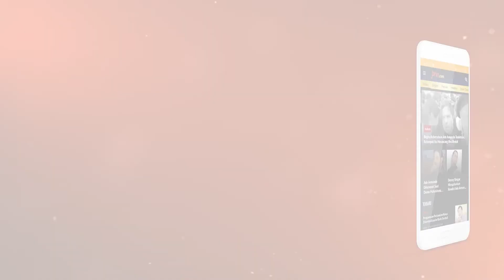Ahmad Sahroni Bertemu Gibran di Solo, Ada Apa?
Ahmad Sahroni mengunjungi Wali Kota Solo Gibran Rakabuming Raka. Kedatangan Sahroni ini untuk mengundang Gibran ke acara pembukaan Formula E Juni mendatang.

BACA JUGA:
Sahroni Apresiasi Komitmen BNPT Mengawal Pengamanan Formula E